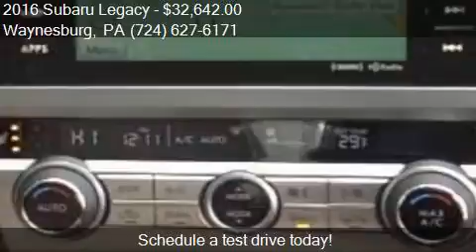2016 Subaru Legacy 3.6R Limited AWD 4dr Sedan for sale in Wa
This 2016 Subaru Legacy 3.6R Limited AWD 4dr Sedan is for sale in Waynesburg, PA 15370 at New Vehicles.

Engine: 3.6L H6
Transmission: CVT 6-Speed
Color: Crystal White Pearl
Mileage: 0
Contact Bortz Chevrolet Subaru 249 E Roy Furman Hwy Waynesburg, PA 15370 to test drive this 2016 Subaru Legacy 3.6R Limited AWD 4dr Sedan today.